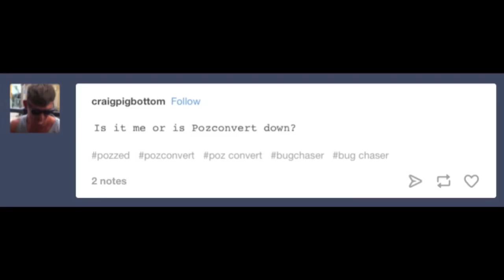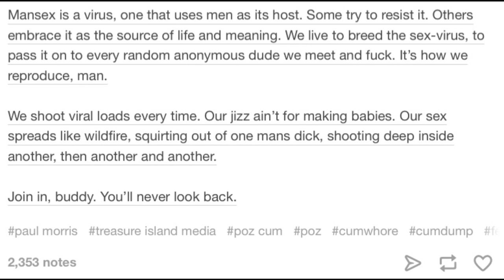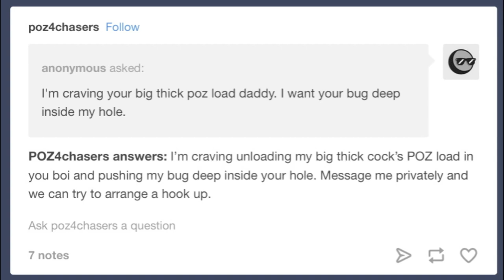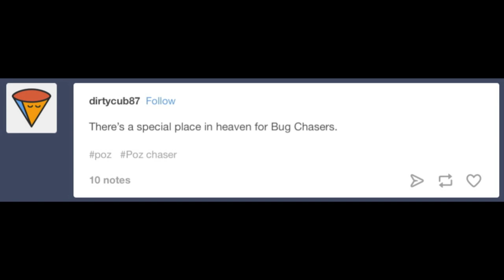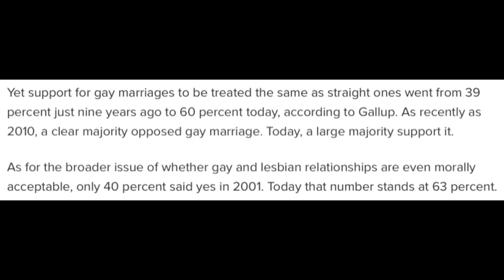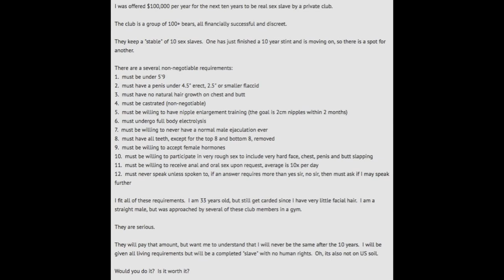Tumblristas Episode 69 BUGCHASING EXTRAVAGANZA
This is the Common Filth Archive. These videos are not my own and are archived from the Common Filth Channel which can be found